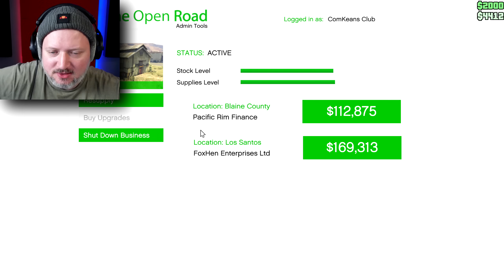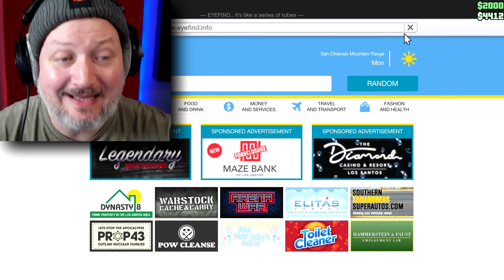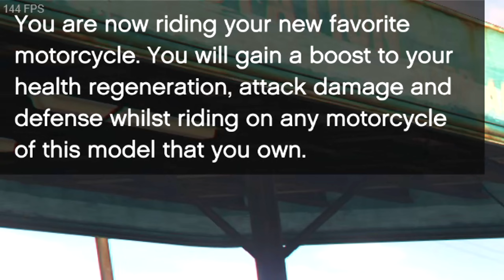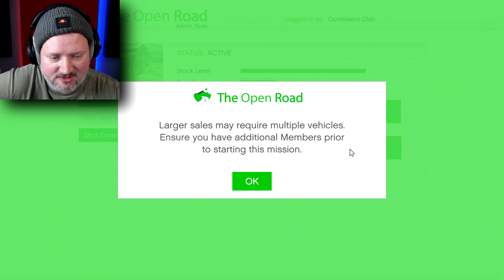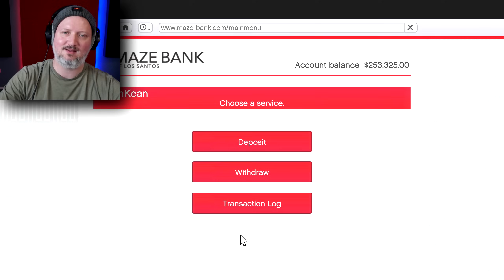Livet Som ROCKER i GTA V Online!🤑 - ComKean Stinker Til GTA 5 Online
Det er tid til at sælge det hele i GTA 5 Online og blive RIG!